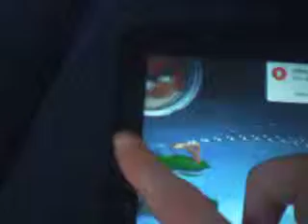Angry birds 2 gameplay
Please only watch this video to 1 minute